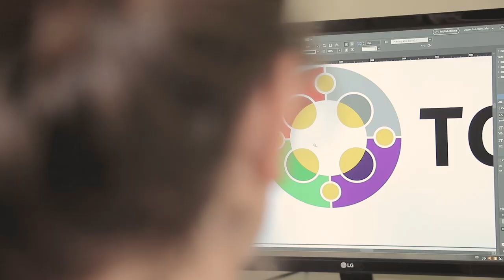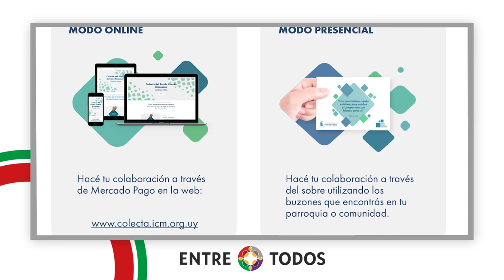Compacto Entre Todos - Edición Nº 529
El sábado 3 de diciembre sale la nueva edición de Entre Todos, el quincenario de la Arquidiócesis de Montevideo. Enterate cuáles son los contenidos más destacados en CompactoEntreTodos.